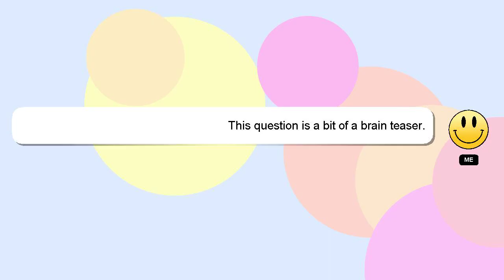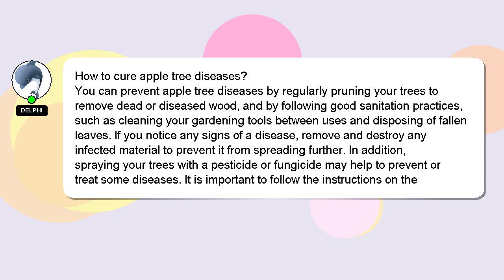How to cure apple tree diseases?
Here's a short introduction about myself, Hello there, my name is Delphi. Allow me to provide support in answering your questions. - How to cure apple tree diseases?

Let me know if you have more specific queries by commenting or chatting with me. A 'heart' from me will be given as a sign of appreciation for your answer.

*1 What we are experimenting :*